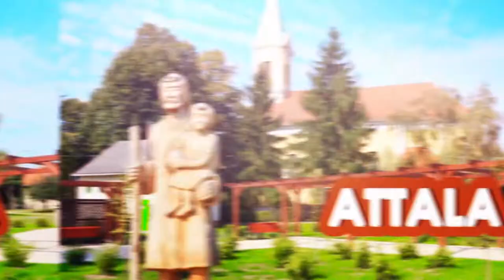Kaposmenti magazin 20220524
Kaposmenti magazin

Fúvóstalálkozó, Dombóvár - ízelítő a sváb zenéből
Gyereknap – Dalmand
Kocsola - csicsergő foglalkozás
Várja leendő növendékeit a Dombóvári Belvárosi Általános és Alapfokú Művészeti Iskola

Berg Judit írónő volt a dombóvári általános iskola vendége